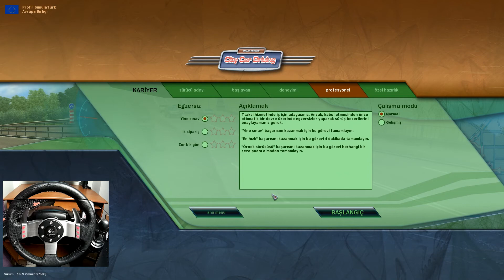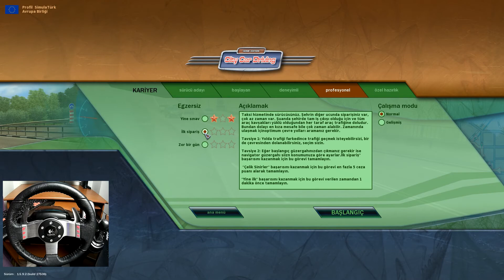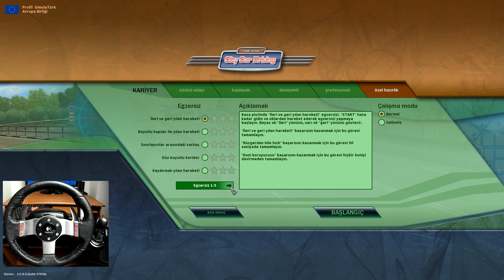CITY CAR DRIVING | PROFESYONEL OLDUM | 06 (Logitech G27)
Herkese merhaba, City Car Driving'in bu bölümünde profesyonel kariyerinin zorlu görevlerini tamamlıyorum. Beni en çok yoran, sürekli baştan aldığım bir bölüm oldu. Sizleri sıkmamak için bazı bölümleri kestim. Keyifle izlemeniz dileğiyle.

İyi seyirler...

Sistemim;
Anakart       : MSI Z170-A Pro
Cpu              : Intel Core i5 - 6500
Ram             : G Skill DDR4 - 2400 Dual 16GB
Ekran Kartı : MSI ARMOR GTX 1070TI 8GB
Ssd              : Corsair MP510 M.2 480GB
Hdd             : Seagate Barracuda 2TB 7200rpm
Direksiyon  : Logitech G27
Kulaklık       : Logitech G430
Webcam     : SJCAM SJ5000WiFi
Kayıt için    : Bandicam